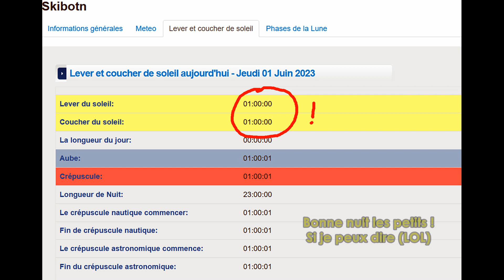211 - 01/03.06.23 - Skibotn et Tromsø